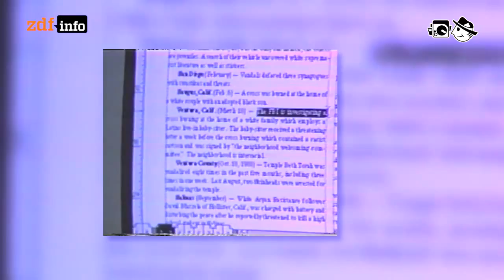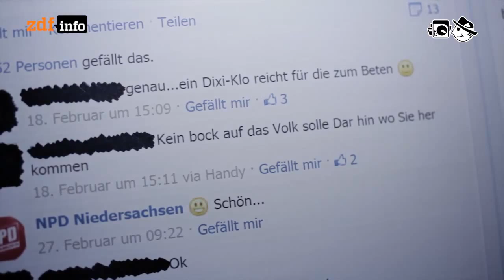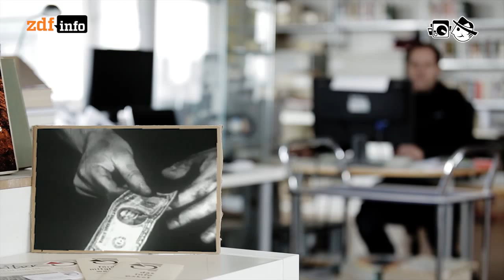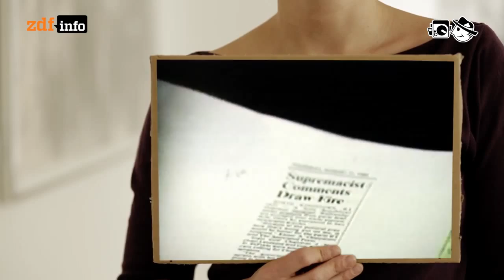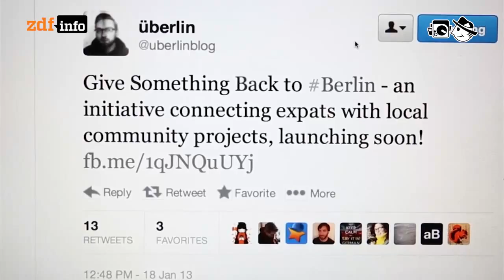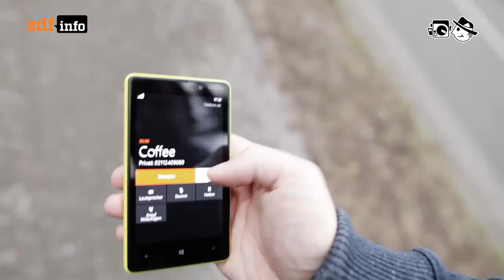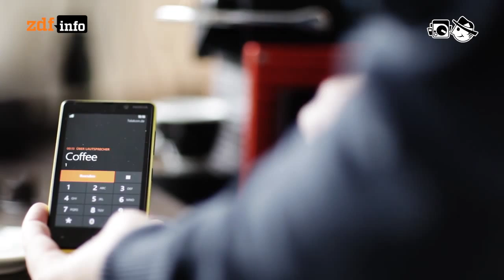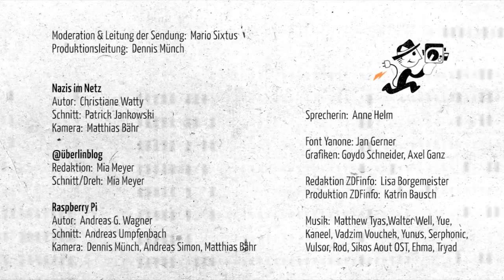065: Neonazis, Ausländer und kleine Himberkuchen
Nazis im Netz - Wie bekämpft man Rechtsradikalismus im Internet?
140 Sekunden - @uberlinblog: Wie überlebt man als Brite in Berlin?
Raspberry Pi - Können winzige, spottbillige Computer die Welt verbessern?

Abspann: Moderation & Leitung der Sendung: Mario Sixtus; Produktionsleitung: Dennis Münch; "Nazis im Netz" Autor: Christiane Watty, Schnitt: Patrick Jankowski, Kamera: Matthias Bähr; "140 Sekunden" Autor, Schnitt, Kamera: Mia Meyer; "Raspberry Pi" Autor: Andreas G. Wagner, Schnitt: Andreas Umpfenbach, Kamera: Dennis Münch, Andreas Simon, Matthias Bähr; Musik: tryad: Waltz into the Moonlight, Walter Well: Splush, Yue: Astonishing, Kaneel: Superkawai, Vadzim Vouchek Under Moons of Arrakis, Rod: Morning, Sikos: Aout viva la vida, Realaze: L'acte Sombre, Yunus: Against The Storm, EHMA: Pizzicato, Matthew Tyas: Spotty´s Drink, Serphonic: Continued, Vulsor: Berceuse; Font Yanone: Jan Gerner; Grafiken: Goydo Schneider, Axel Ganz; Sprecherin: Anne Helm; VoiceOver: Torsten Altenhöner; Produktion ZDFinfo: Katrin Bausch; Redaktion ZDFinfo: Lisa Borgemeister; Realisierung: Blinkenlichten Produktionen im Auftrag von ZDFinfo, © 2013 ZDF; Lizenz: Creative Commons BY-NC-SA